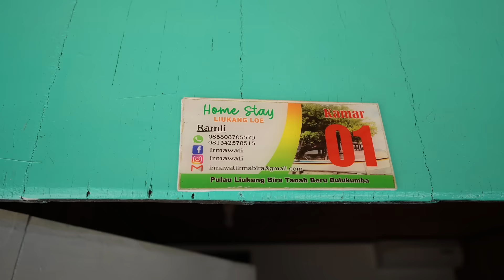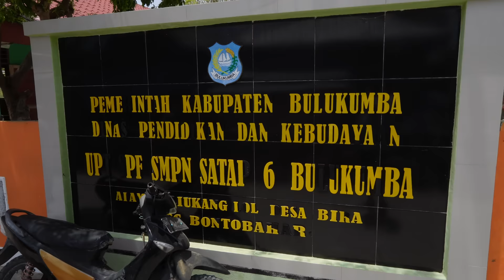Life in Rural Sulawesi Indonesia 🇮🇩 Off The Beaten Path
Welcome to a pretty remote part of South Sulawesi in Indonesia. This part of Indonesia rarely sees foreign tourists, mostly because it is not easy to reach and also not very well known. We start our day off with a coffee in Bira watching the waves hit the beach. Then we take off on a boat to explore Liukang Loe island, which is a truly beautiful place with amazing snorkeling opportunities. Along the way we also went in the water and got to swim with a turtle!!! Certainly a highlight for us. Then after the island we bring you all on a tour of Bira with our scooter, and show you a proper local warung that serves up some of the freshest fish in Sulawesi. Enjoy the video, and please do not forget to explore somewhere new this week.

📚 Chapters :
00:00 - 00:24 = Intro
00:24 - 03:49 = Boat Ride
03:49 - 05:31 = Snorkelling
05:31 - 15:32 = Liukang Loe Island
15:32 - 17:25 = Boat back to Bira
17:25 - 45:41 = Exploring Bira

⭐ Akang
⭐ Yooke Damopolii
⭐ Kamarul Idzham
⭐ William Tankilisan
⭐ Sarana Suttapintu
⭐ Teresa Jacob
⭐ Damon Wong
⭐ Ole Seemann

Naomi & Luke